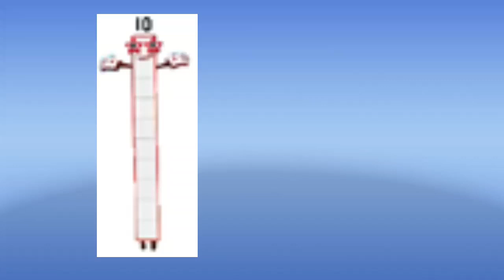Numberblocks 16 animation